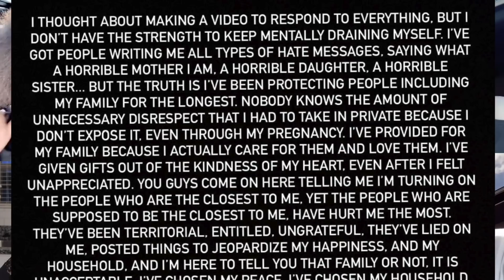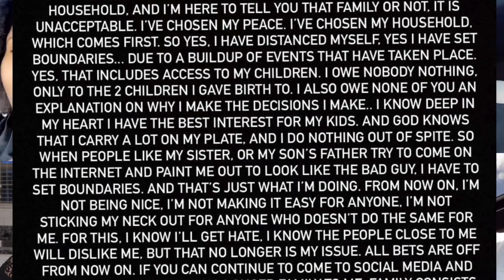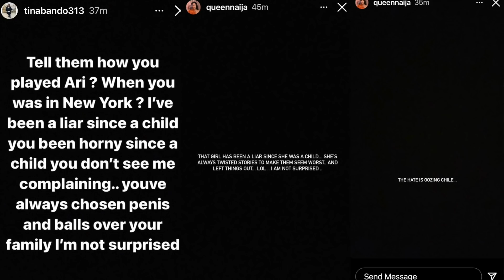Queen Naija Responds To Sister Tina 😳